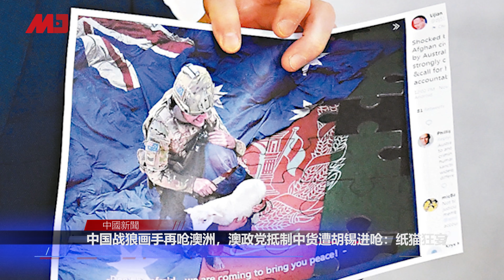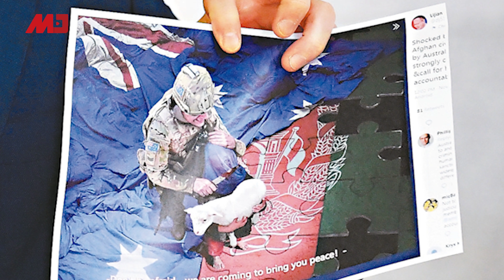澳洲要抵制中货！胡锡进怒斥纸猫狂妄；华府全面制裁中企，禁私募基金投资；习近平三提备战打仗，解放军力堪忧；福建官场60后省委书记出头；内蒙古也要封了|中国新闻（20201202）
强硬遏制私募基金助长中国军事化，华府双管齐下抵制中企
中国战狼画手再呛澳洲，澳政党抵制中货遭胡锡进呛：纸猫狂妄
习近平1个月内3度提备战打仗，凸显兵源短缺社会矛盾深
内蒙古现2例本土病例，启动第三轮全员检测
福建海南高层，60后省委书记增至8人